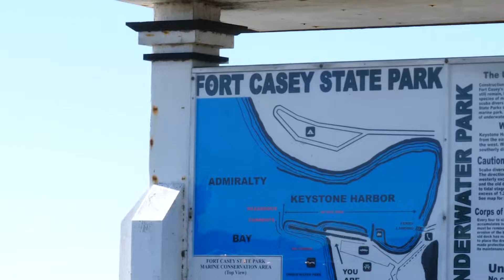Explore Whidbey Island: Fort Casey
Whidbey Island is a spectacular location to live and thrive on the north end of the Puget Sound. For home buyers interested in activities around Coupeville, Washington, Fort Casey is a popular place to explore! Fort Casey is a Washington state park as well as a historic district within the U.S. Ebey's Landing National Historical Reserve.